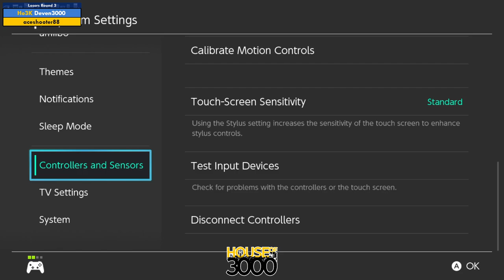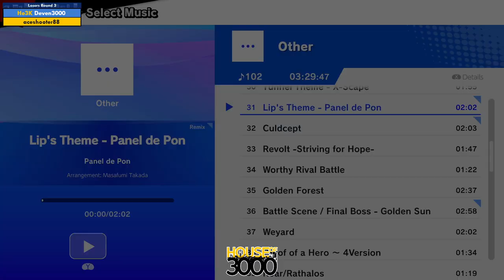BoMBS 160 Losers Round 3 Deven3000 vs aceshooter88